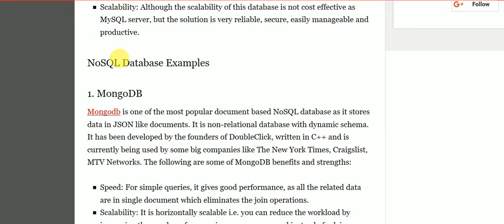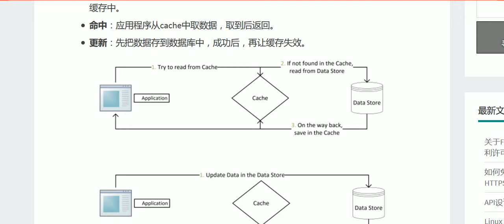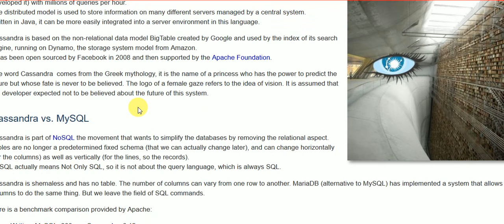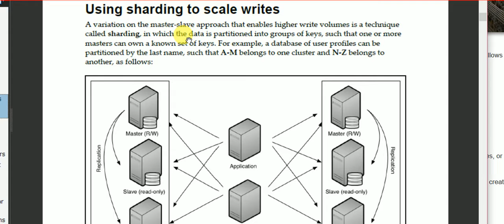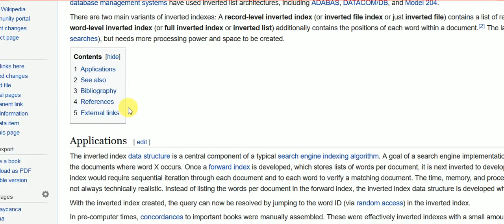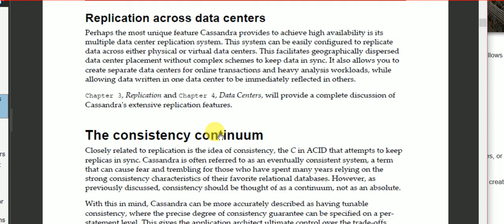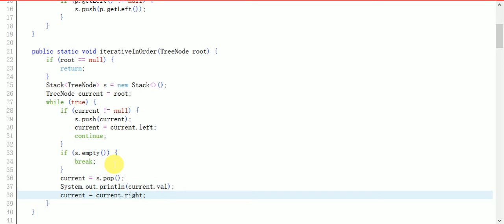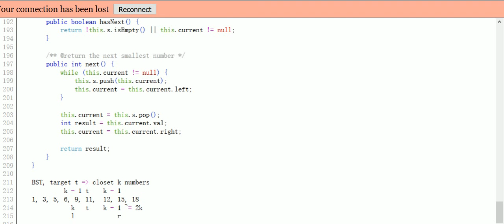xcode第9-1讲